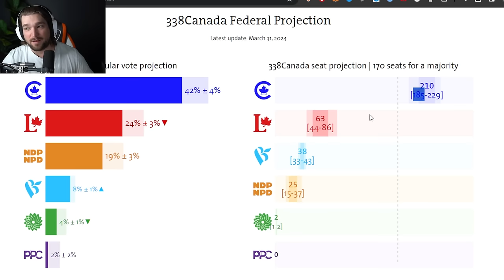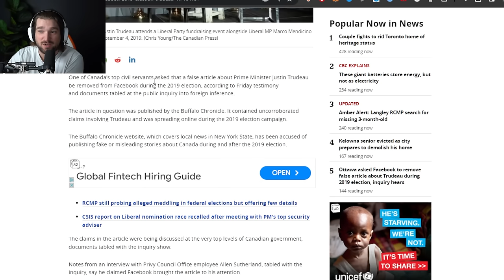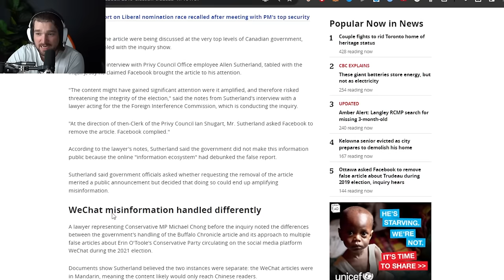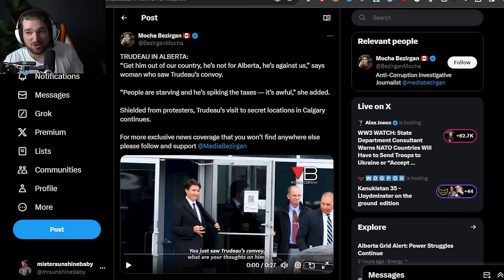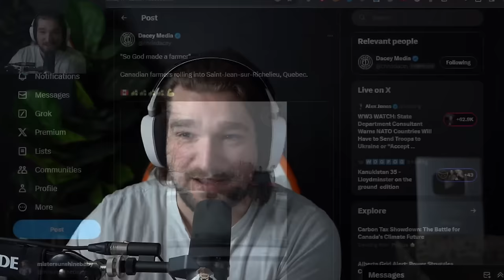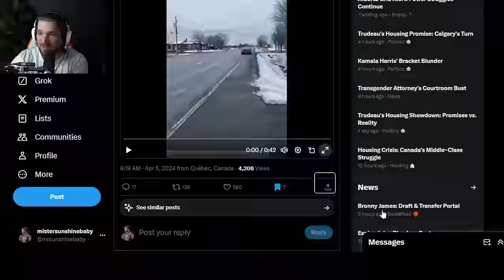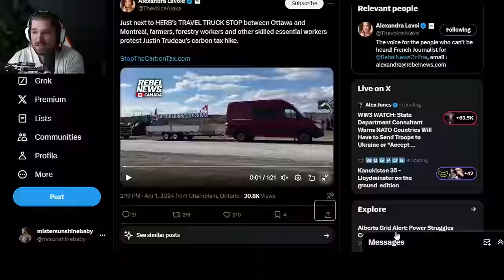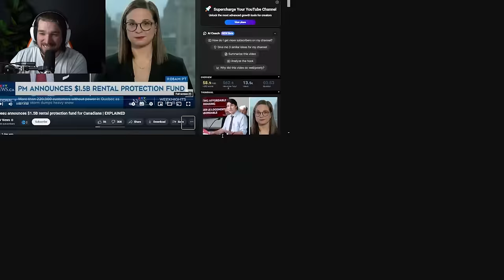Massive F*CK TRUDEAU Protest ERUPTS In Canada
ETH: 0x248b47236be127ad184AB971E277b373D18eBe27